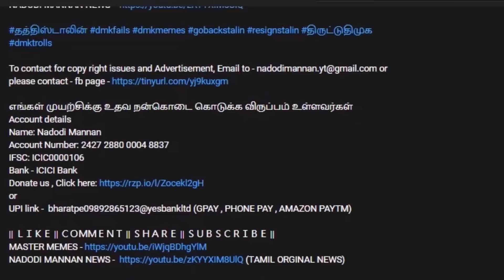THIRUMAVALAVAN TROLL | ஆண் விசிக சிறுத்தைகள் ரொம்ப மோசம் | VCK TROLL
ஆண் சிறுத்தைகள் ரொம்ப மோசம் | THIRUMAVALAVAN TROLL | VCK TROLL

Account details
Name: Nadodi Mannan
Account Number: 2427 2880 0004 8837
IFSC: ICIC0000106

stalin troll , dmk troll , fake pastors tamil ,  , madan dairy , sudalai troll
stalin troll | sudalai troll | dmk troll | stalin comedy | madan dairy | sudalai | தத்திஸ்டாலின் | fake pastors tamil | maridhas | madan diary | stalin than vararu
madan ravichandran | dmkfails| nadodi mannan | dmkmemes | parithabangal
stalin funny moments | tamil troll | mini memes | arasiyal arasan | gulla boys |
sudalai comedy | stalin | dmk troll video latest | gobackstalin | seeman troll
christian troll tamil | john jebaraj troll | dmktrolls | maridhas answers | valai pechu
dmk | stalin funny | enjoy enjami | kishore k swamy | ilayabharatham | karthick gopinath |
pastor troll tamil | திமுக_வேணாம்_போடா | christian comedy tamil
paul dhinakaran | stalin songs | stalin speech | sudalai memes | dmk fails
nakkalites | tamil politoon channel | nadodi mannan channel |  pesu tamizha pesu, thamarai tv, tamil troll, dmk fails, kp trollparithabangal channel | parithabangal | christian comedy | stalin comedy speech | stalin than vararu | dmk troll
enjoy enjami | stalin songs | maridhas | stalin than vararu troll | madan diary
stalin wig | stalin troll video | vetri nadai podum tamilagam | sudalai comedy speech
sudalai memes | stalin memes | certified rascals
stalin comedy speech | stalin than vararu vidiyal thara poraru song |
udhayanidhi stalin troll | today trending | troll tamil | madhan diary | sudalai stalin video |
parithabangal enjoy enjami | stalin songs troll | fake pastors tamil | stalin funny speech |
dmk fails ஸ்டாலின்
திமுக
திமுக காமெடி
முக ஸ்டாலின்
மாரிதாஸ்
maridhas dmk
mk stalin
stalin troll
mk stalin troll
dmk troll
dmk fails
dmk
udhayanidhi stalin
உதயநிதி
udhai
ஸ்டாலின் திமுக
sudalai
tamil politoon
உதயநிதி ஸ்டாலின்
today trending
today trending troll
todays trending
tasmac open
kudimagans troll
tasmac troll
tasmac
kudimagans funny
tasmac open video
tamil comedy
tasmac reopen
udhayanithi stalin
kanimozhi mp
gulla boys
mini memes
maridhas
udhay
maridhas , madan diary , dmktrolls, pastor troll tamil, seeman troll,christian comedy tamil , sudalai தத்திஸ்டாலின் we_support_maridhas , stalin comedy, tamil troll ,madan ravichandran
christian comedy ,,pastor comedy ,tamil pastor comedy , pastor troll ,,annamalai ips

dmk troll
nadodi mannan memes,nadodi mannan troll,nadodi mannan,nadodi mannan troll tamil,nadodi mannan troll in tamil,nadodi mannan channel,nadodi mannan today,nadodi mannan vidoes,nadodi mannan,